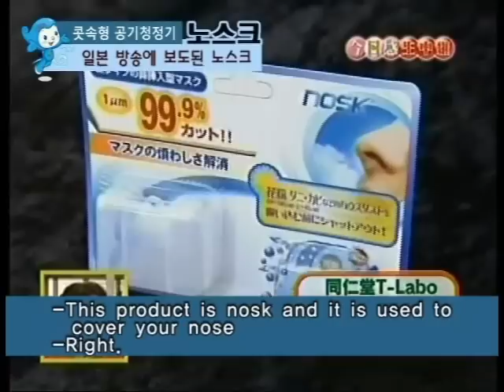Nose Mask | SAMJOUNG Nasal Air Guard | Exposed to Japanese TV Shows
or our YouTube channel for more information about nose masks.

SJC, the maker of NOSK, is dedicated to the development of quality consumer health care products that are innovative, practical and effective in enhancing our daily lives.

3-layered nasal filter instantly blocks pollen, dust, allergens, and airborne particles from entering the body.

  Nosk was developed and designed by top Ear, Nose and Throat specialists to provide a natural aid to not only allergy and asthma sufferers, but to those who simply wish to block out unwanted pollutants, allergens, dust and other hazardous substances, NOSK provides natural relief without the use of uncomfortable and bulky masks. Twin, soft nasal filters gently slip into the nostrils to help block and stop the substances that irritate and aggravate.